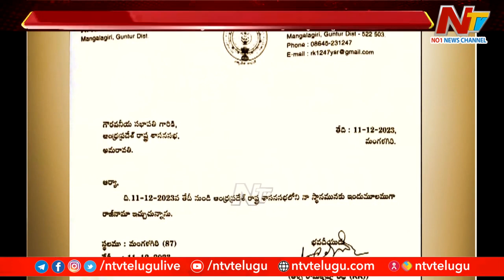హాట్ హాట్ గా మంగళగిరి పాలిటిక్స్..ఆర్కే రాజీనామాకు కారణం ఏంటి..? | OTR | Ntv